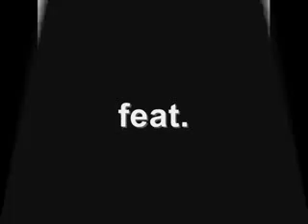To Dige Baram Bi Arzeshi.wmv